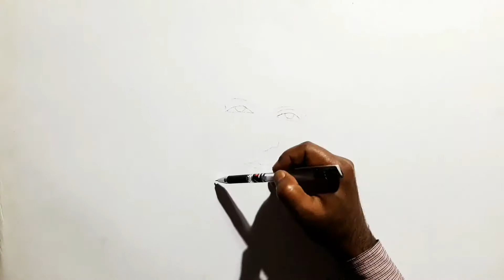Making Salman Khan sketch | drawing Salman Khan